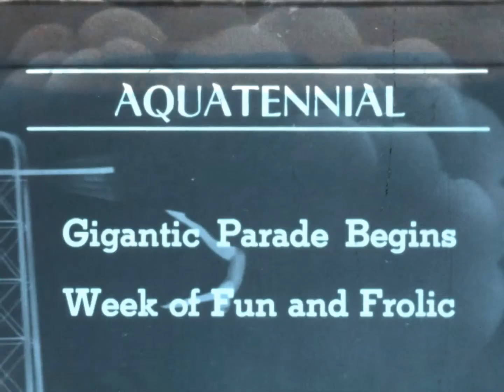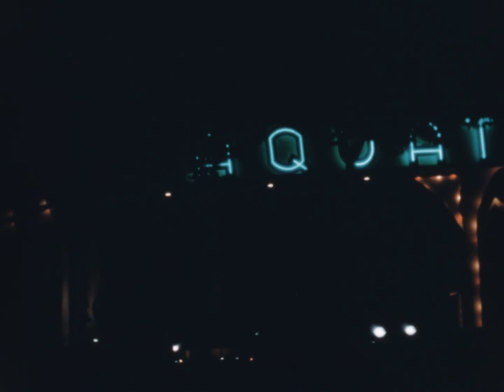Wrestling - Killing The Killer & Mpls Aquatennial 1940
“Wrestling - Killing the Killer”: MINNEAPOLIS, MINNESOTA, JUNE  11th 1940
CALIFSON JOHNSON vs. JERRY (Killer) MEEKER – “DOES NOT APPEAR ON 8MM REEL” however explains the “Killing the Killer” on the films canister
:10 - :29 EDE VIRAG vs. MARSHALL GEORGE
• REFEREE: Wally Karbo
:30 – 2:53: ABE KASHEY (Leggings) vs. OTTO KUSS (Shorts)
• REFEREE: Wally Karbo
2:54 – 4:30: MAURICE TILLET vs. ALFORD JOHNSON
• REFEREE: Ted Tonneman

“Mpls. Aquatennial 1940”: MINNEAPOLIS, MINNESOTA, JULY 20th 1940
4:41 – 4:50 AQUATENNIAL INTRO
4:51 – 5:09 TWIN CITIES HIAWATHA TRAIN
5:10 – 5:42 AQUATENNIAL ENTRY & EVENT STATUARY.
5:43 – 5:55 NICOLLET AVENUE & 10th:

• Scene opens with approaching Yellow Cab Over Engine 1939-40 Chevy Coca-Cola Delivery
• On the right Barnum Travel Goods
5:56 – 6:02 (SCENE CHANGE – STORE FRONT) Cont. NICOLLET & 10th
• Ivey’s Chocolates (Note – Store right next to Barnum’s in last scene)
• Air Show Banner
6:03 – 6:30 PARADE INFLATABLES being inflated
• Includes Long John Silver aka Capt. John Silver Inflatable

PARADE SCENES:
• 6:31 – 6:51 Stephens Buick
• 6:52 – 7:12 Northern States Power & Minneapolis Gas Light Company
• 7:13 – 7:30 Miss Minnesota 1940 (Virginia Kepler)
• 7:31 – 7:42 Zuhrah Shrine Drum Corp
• 7:43 – 7:50 Sanitary Sausage Company
• 7:51 – 8:06 Federal Savings and Loan Associations
• 8:06 – 8:12 Unknown float
• 8:13 – 8:26 Bell Telephone
• 8:27 – 8:40 Albrecht Furs
• 8:41 – 8:49 Aquatennial Queen of the Lakes 1940 (Joyce Moen)
• 8:50 – 9:01 Unknown float
• 9:02 – 9:14 Minneapolis Working Boys Marching Band

9:15 – 9:49 HENNIES BROTHERS AMUSEMENT PARK: (NIGHT SCENES)

9:50 – END OF REEL: AQUATENNIAL ENTRY – NOW LIT BY NEON: (NIGHT SCENE)